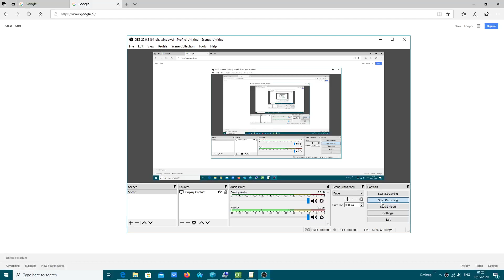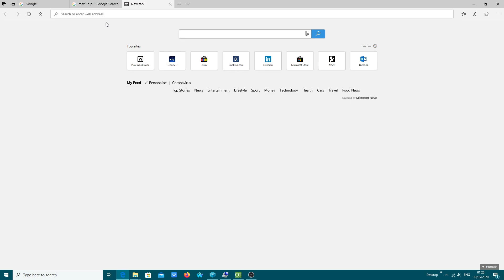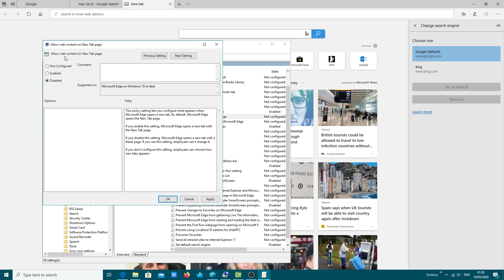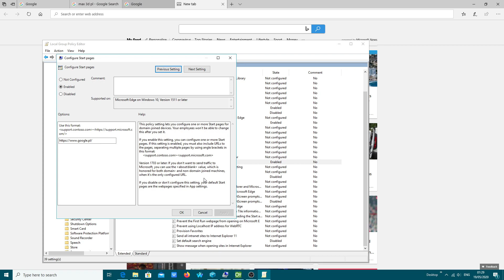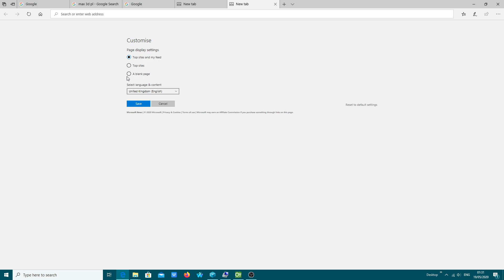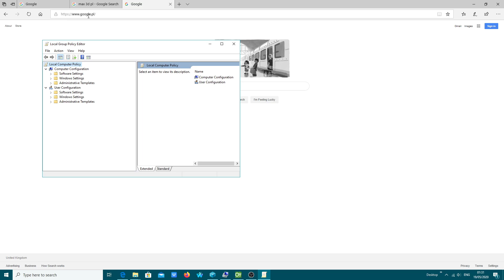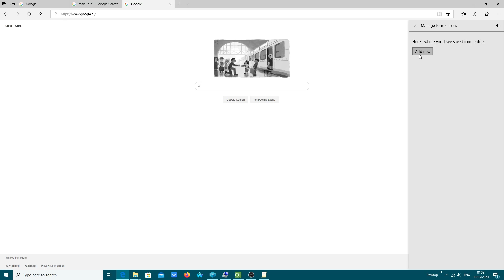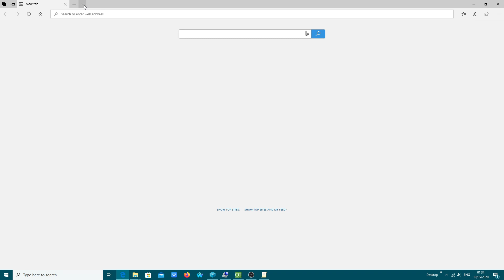Windows 10 - 1803 - microsoft edge - zmiana silnika wyszukującego na Google.pl (2020)